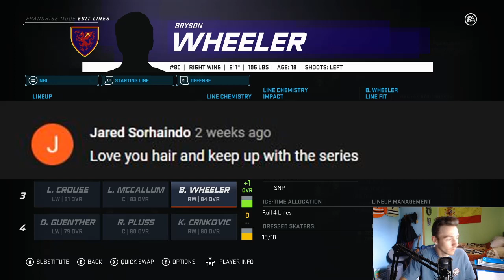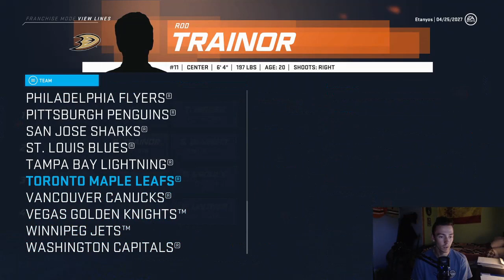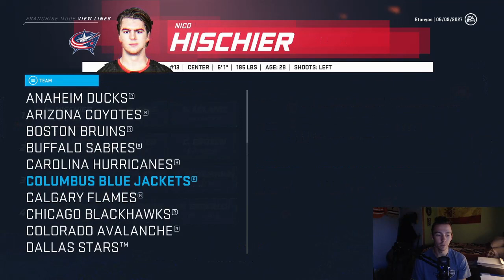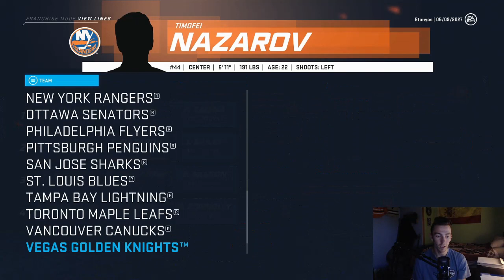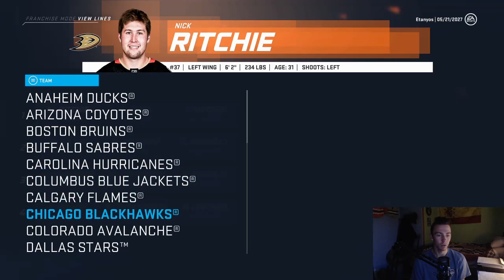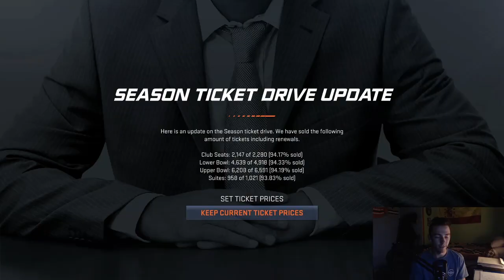"Dynasty Material!"| EP12 | NHL 20 Halifax Highlanders Franchise Mode | Canadian Cups Challenge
Hey everyone! Here's episode #12 of Canadian Cups Challenge on NHL 20 with the Halifax Highlanders Organization!

In today's episode the Highlanders head through the the 2026-27 Season, looking to finish top 2 in the league for the 5th time in 8 seasons.

We also get into some crazy playoff action against some other very good teams!

Do the Highlanders come out on top and win four straight Stanley Cups? Watch to find out!